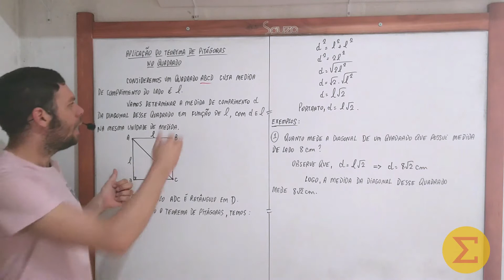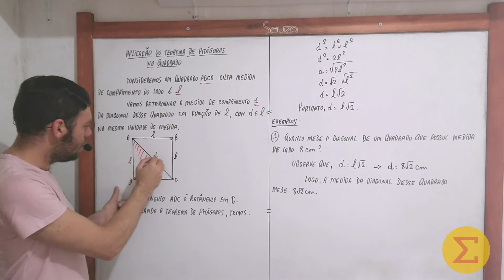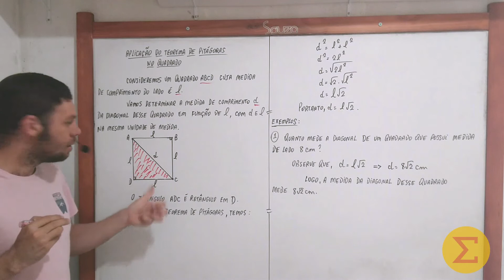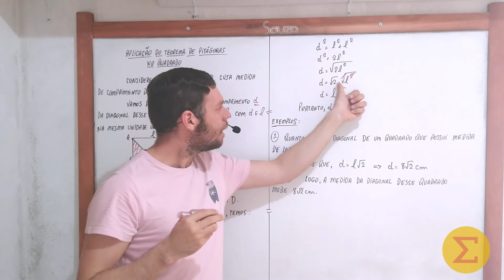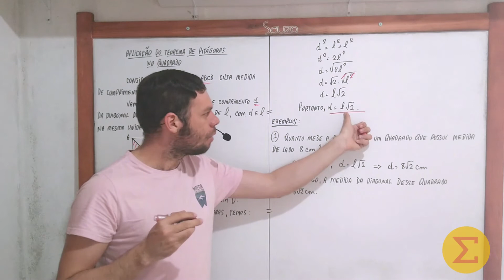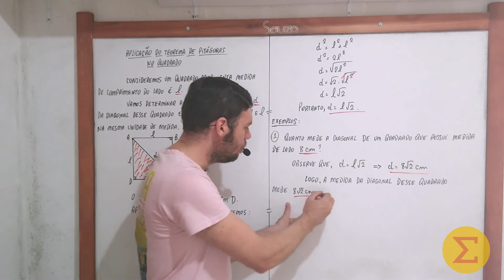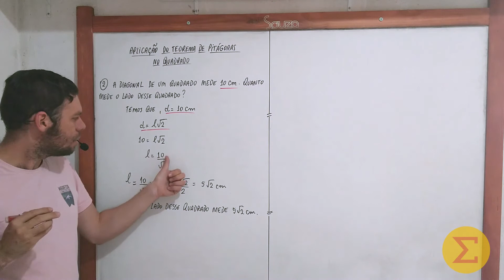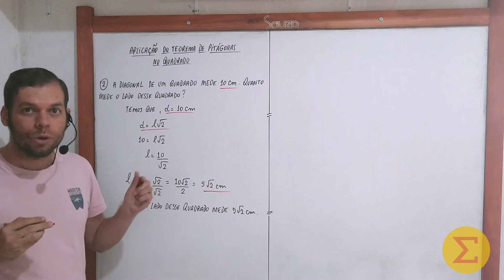Aplicação do Teorema de Pitágoras no quadrado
Nessa aula mostraremos uma aplicação do Teorema de Pitágoras no quadrado e mostraremos exemplos.